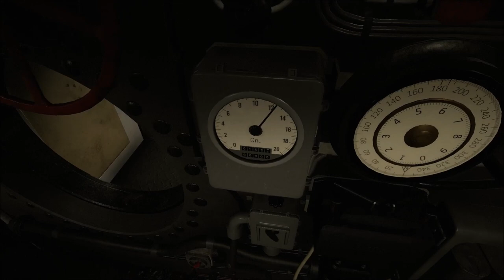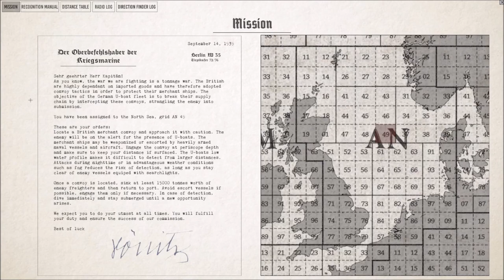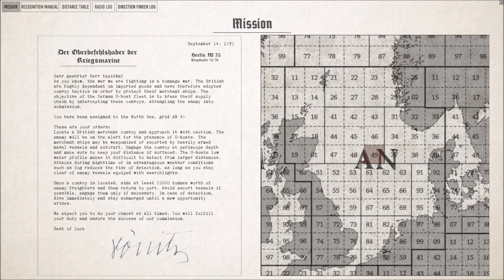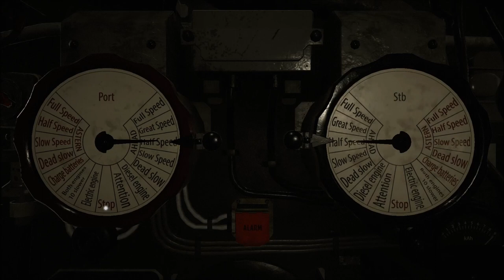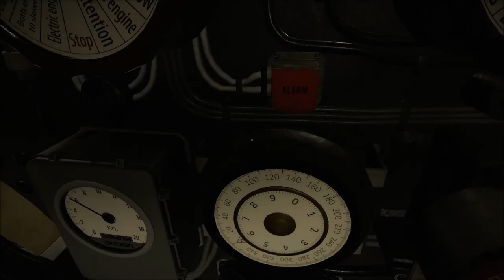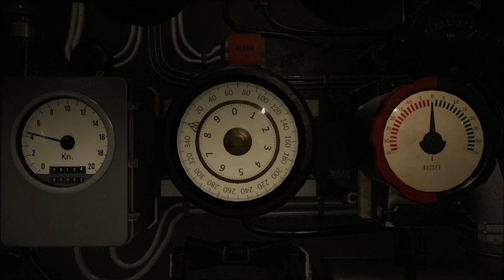Wolfpack - Auf Feindfahrt mit einer dreier Crew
Auf Feindfahrt mit Theo und Rahkan. Wir haben mal versucht die Aufgaben an Bord zu verteilen und nach einigen Übungen klappt das dann schon ganz gut.